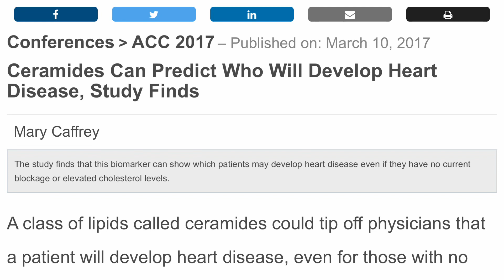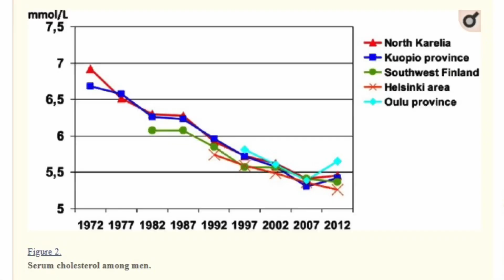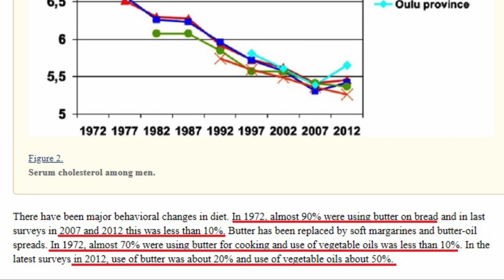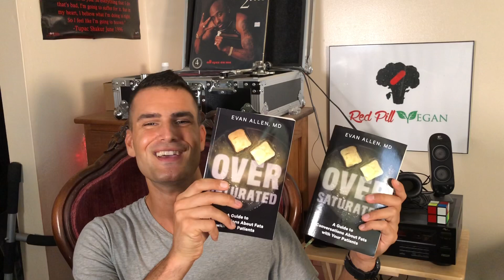What Saturated Fats Do to Your Body - OVERSATURATED Review By Dr. Evan Allen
Why Saturated Fats Are Unhealthy: Finally, some real talk to clear up the confusion, with research.

What foods are high in saturated fats? What happens when entire countries reduce their consumption of saturated fat?

What saturated fats do to your body: Ceramides, Saturated Fats, and Cholesterol, there’s more to the story.

Are Saturated Fats Good For You Keto?
What are saturated fat foods? What are ceramides?